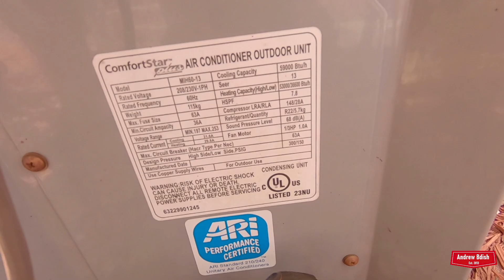ComfortStar Heat Pump Starting Up & Running (Cool Mode)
There was a spot on the data sheet for the manufacture date, however it was blank, so the exact year of this unit is unknown. Recorded Sunday June 27, 2021.